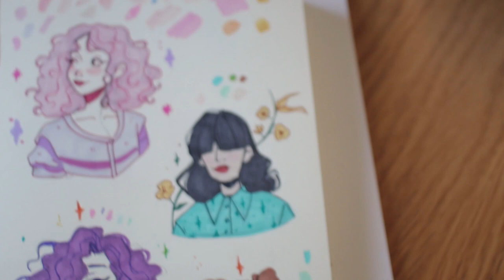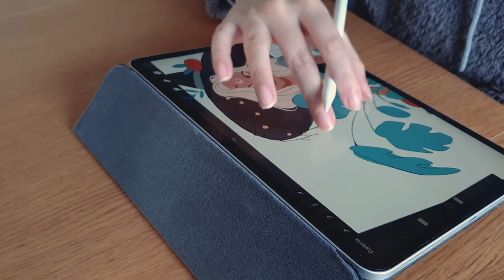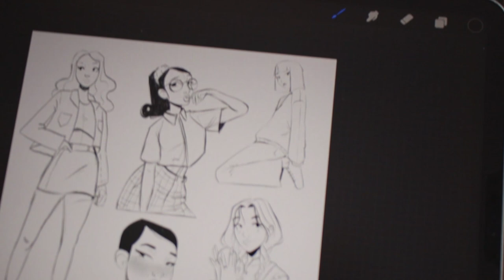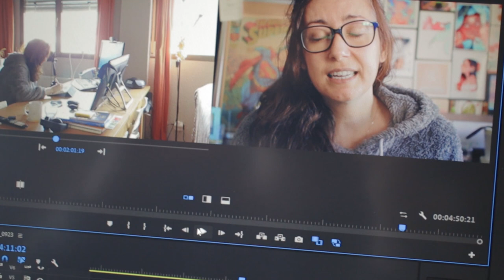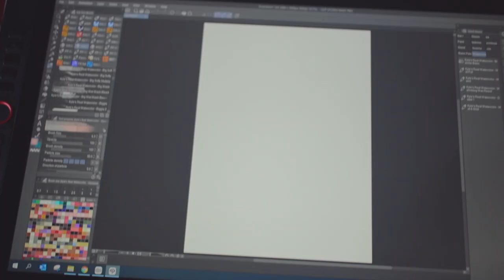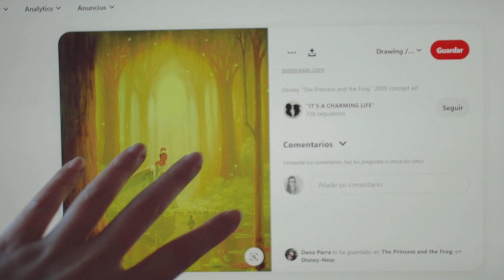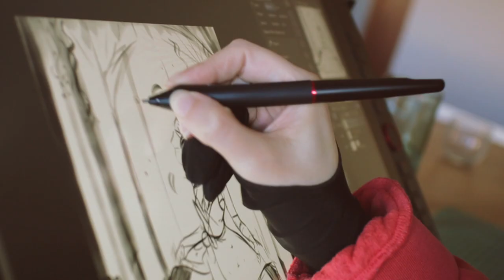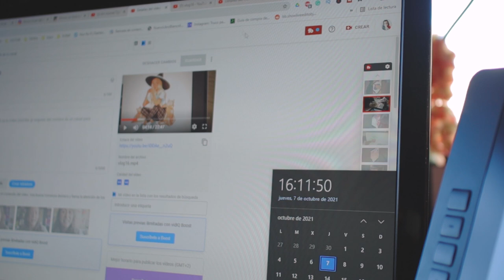Artist Vlog ⚡ Sketching Tiana, showing creative process, inktober painting and more! 🎨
to have a little piece of art at your home

More socials!

Filming Setup:
Canon EOS M50
Canon EF-M 22mm F/2 Lens
Editing in Premiere Pro